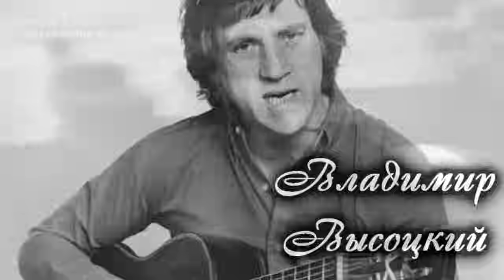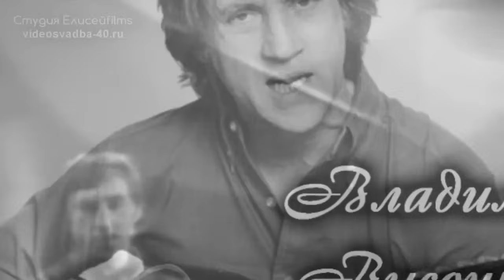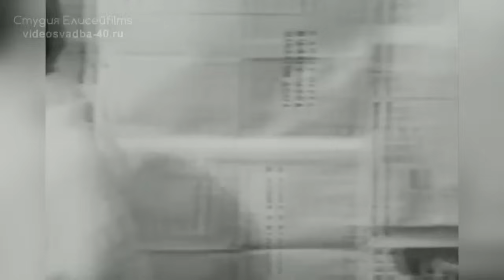Владимир Высоцкий - Лучшие песни / ВидеоСборник 2017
=Друзья,  Я сделал этот ВидеоСборник к 79-ой годовщине со Дня Рождения Владимира Высоцкого!!!
=Продолжение следует...
=Видеограф Елисеев Сергей г. Калуга